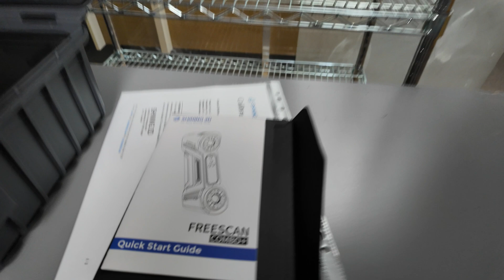Unboxing Our New Freescan Combo Plus 3D Scanner from Shining 3D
In this video we unbox our new 3D scanner from Shining 3d. This is one of the latest scanners with 50 laser lines that can scan difficult objects with amazing speed.